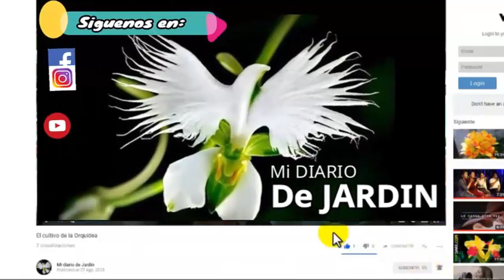3 cosas que debes de saber sobre los COLEUS, mi diario de jardin.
Tres cosas que debes de saber sobre los COLEOS, mi diario de jardin.

Espero puedas ver el video
▶️Mis coleos y como trasplantarlos